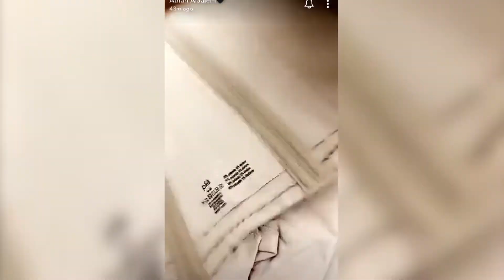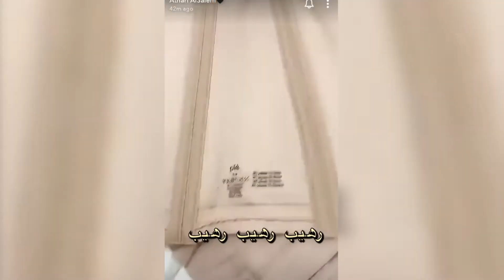خطة للحصول على جسم متناسق مع عذاري السالم 😍😜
عذاري السالم تقدم لك نصائح لاستخدام المشدات البرازيلية بالطريقة الصحيحة للحصول على أفضل نتيجة ممكنة وجسم أكثر رشاقة.

ما الميزات التي تقدمها لك مشدات الجسم البرازيلية ؟

- ينحف الخصر من 2 إلى 3 مقاسات

- لايظهر تحت الملابس

- يخفي الترهلات وينسق الجسم بشكل جميل ولطيف جدا

- يمكن لبسه لمدة 7 ساعات يومياً حيث أنه لايكتم البشرة ولطيف على الجسم ولاتشعرين بلبسه

- مثبت بسلكون على الخصر من الداخل لضمان ثباته وعدم الإنزلاق أو اللف

- المقاسات حسب الوزن موضحة بالمقاسات

- يرفع المؤخرة

- شورت من اسفل الصدر لفوق الركبة

- فتحة بين الساقين لتسهل دخول للحمام

يمكنك الحصول على أفضل المنتجات البرازيلية الأصلية من متجر مترو برازيل بالإضافة الى تخفيض 10% لمجبين عذاري السالم

كود الحصم : Athari10

الشحن الى جميع دول العالم ودول الخليج